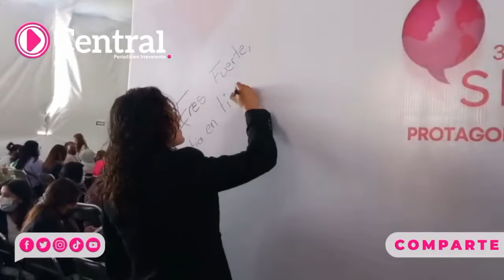Inauguran el Tercer Foro Internacional Ser Mujer, encabezado por Edmundo Tlatehui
El presidente municipal de San Andrés Cholula, Edmundo Tlatehui, acompañado por las  presidentas de los sistemas DIF Municipales de San Andrés Cholula y de Puebla, Guadalupe Cuautle y Liliana Ortiz, respectivamente inaugura el Tercer Foro Internacional Ser Mujer.